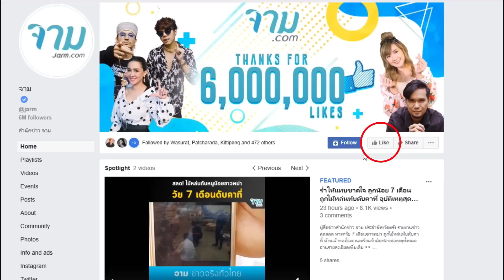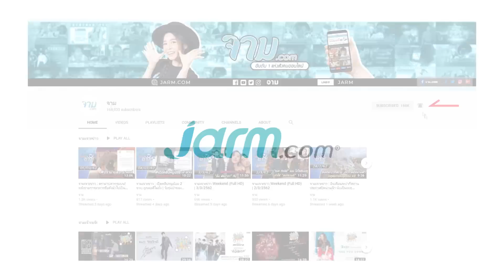ส่องทะเบียนรถเลขเด็ดงูจงอาง แผ่แม่เบี้ยให้โชค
อีกไม่กี่วันก็ใกล้จะถึงประกาศผลสลากกินแบ่งรัฐบาลประจำงวดวันที่ 16 มิถุนายนนี้แล้ว วันนี้เราจึงมีเลขเด็ดมาให้ทุกๆคนได้ส่องกัน โดยเป็นเลขที่มาจากเจ้าของเฟซบุ๊ค ประเสริฐ บุตรวงศ์

อ่านรายละเอียดเพิ่มเติม